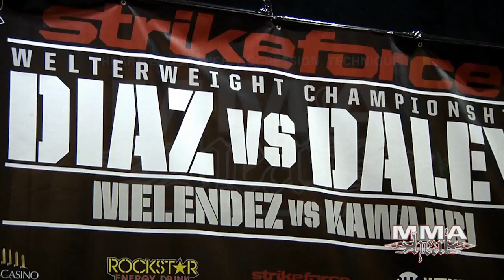Strikeforce Welterweight Champion Nick Diaz and Paul Daley Weigh-in / Faceoff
MMA H.E.A.T. brings you the Nick Diaz vs. Paul Daley weigh-in.  They're fighting for Nick's Strikeforce Welterweight title.

for more interviews and archived episodes of our 1/2 hour TV show.